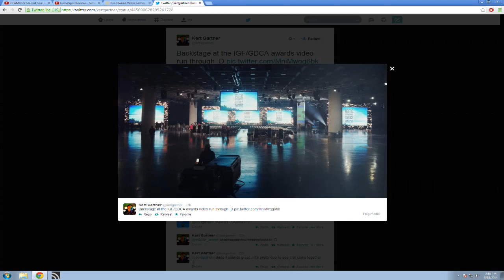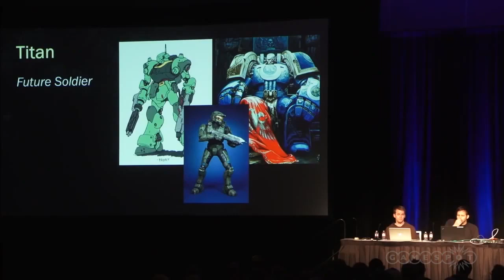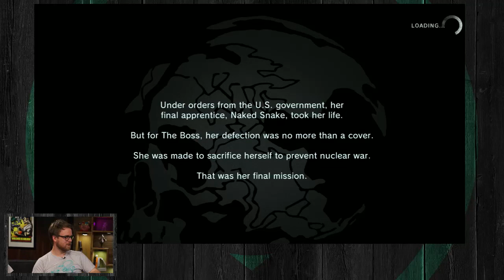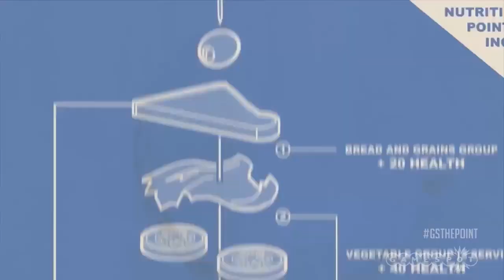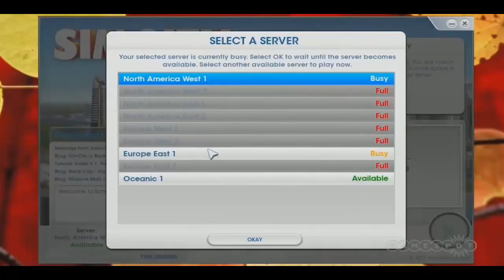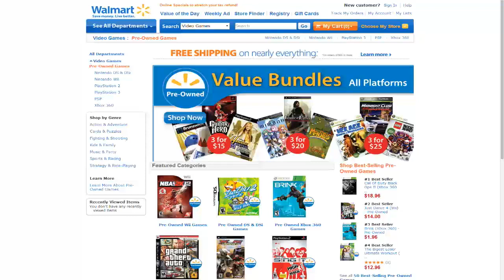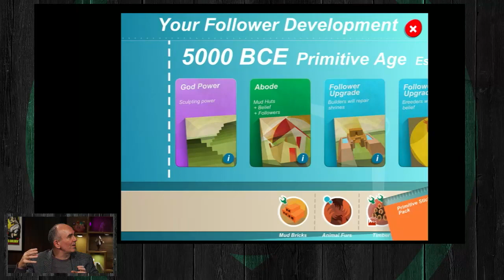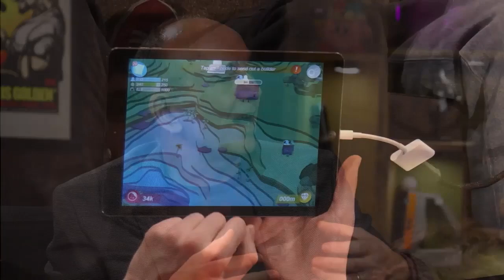Super TIME Force, MGSV: Ground Zeroes, Godus - The Lobby [Full Episode]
This week we talk all things GDC 2014, Play some Super TIME Force, get our hands on Metal Gear Solid V: Ground Zeroes and invite Peter Molyneux into The Lobby to show Godus! All that, and we're giving away an Infamous: Second Son PS4 Bundle with 1 year PS Plus subscription!